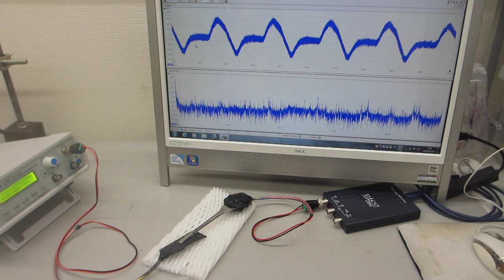鉄めっき技術を利用した、新しい超音波伝搬用具の開発・製造技術（日本バレル工業株式会社、超音波システム研究所）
５００Ｈｚから９００ＭＨｚの超音波伝搬状態を制御可能にする

　２０Ｗ以下の超音波出力で、５０００リッターの水槽でも、

参考